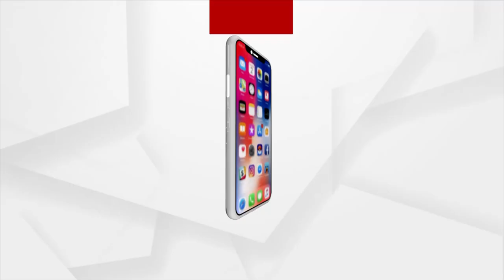PM Modi holds Cabinet meeting immediately after returning from two-day Japan visit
Prime Minister Narendra Modi holds Cabinet meeting immediately after returning from two-day Japan visit.